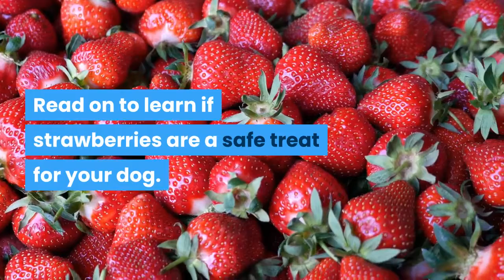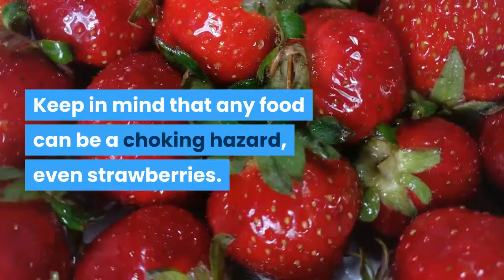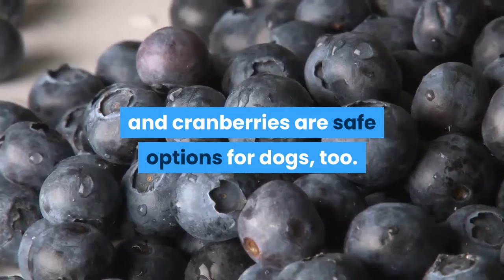Can Dogs Eat Strawberries? [ANSWERED]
Find out if your dog can eat strawberries, or if it's a treat you should avoid!